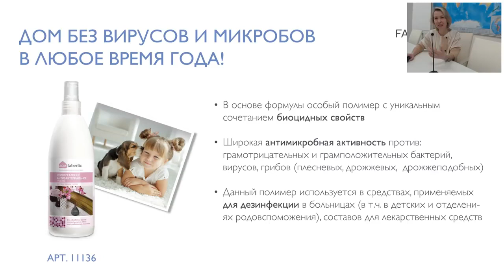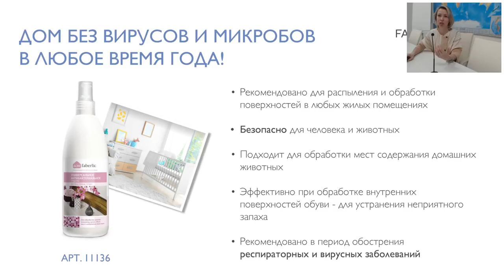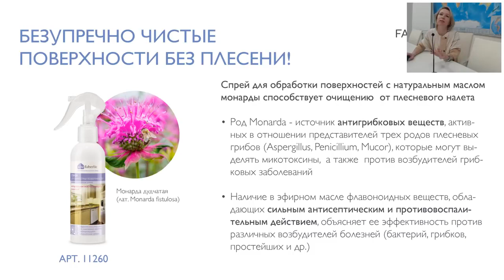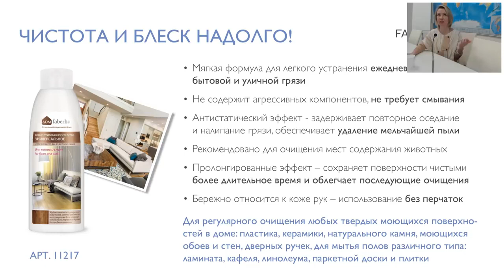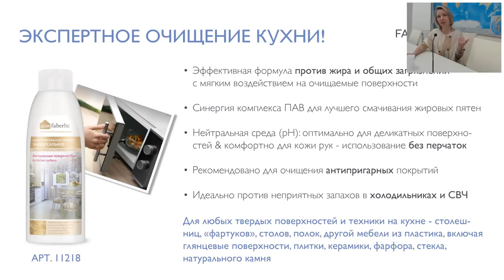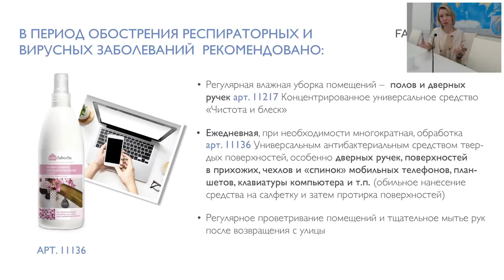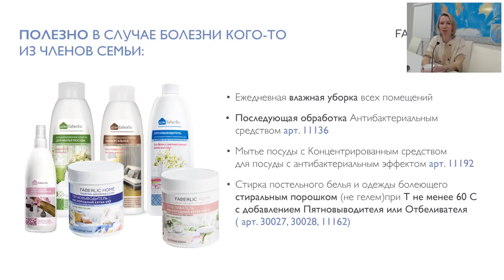Очищение поверхности и антибактериальные средства Faberlic